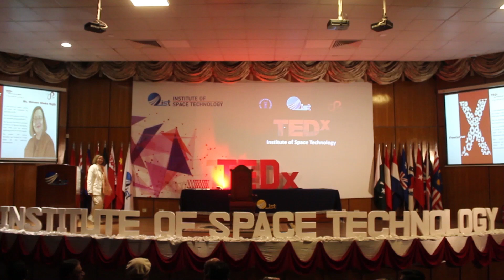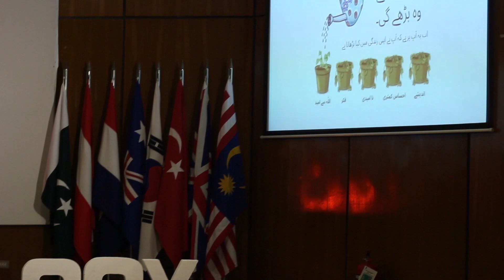How I Became A Cancer Survivor | Shireen Gheba | TEDxInstituteOfSpaceTechnology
I share my journey of becoming a cancer survivor and the valuable life lessons I learned along the way. Join me as I open up about the hardships I faced and how I overcame them, all while spreading awareness about cancer. Discover the importance of family and find out how it contributed to my ultimate happiness. one of the leading freelance authors, bloggers, and artists of Pakistan. Originally an artist, she has had many solo and group exhibitions. She has many publications in Dawn and other dailies as a freelance writer. Her writing mainly consists of daily life observations and inspirations. She tries to inspire her viewers by helping them find joy and cheerful moments in life despite all the hardships and hurdles it throws at us. We're all set and our bringing her on board to inspire you all and help you find that little chunk of happiness in life. This talk was given at a TEDx event using the TED conference format but independently organized by a local community.